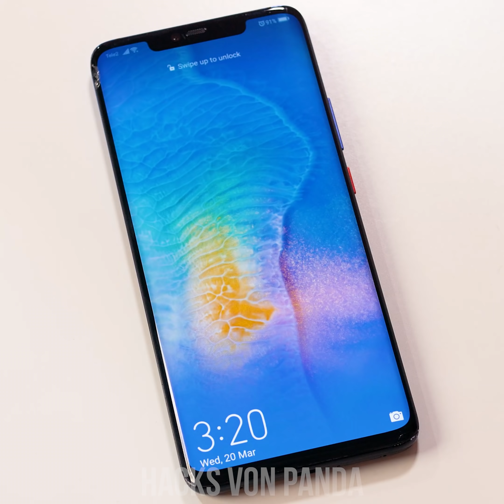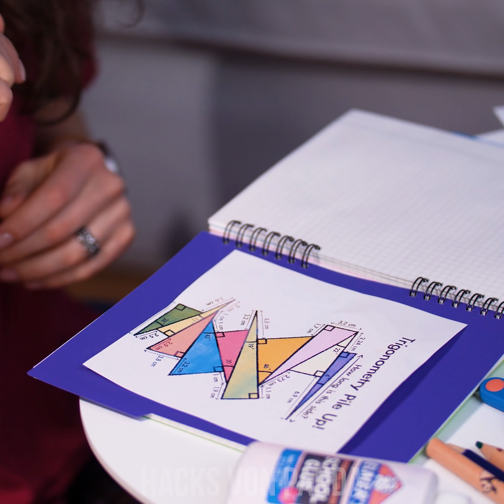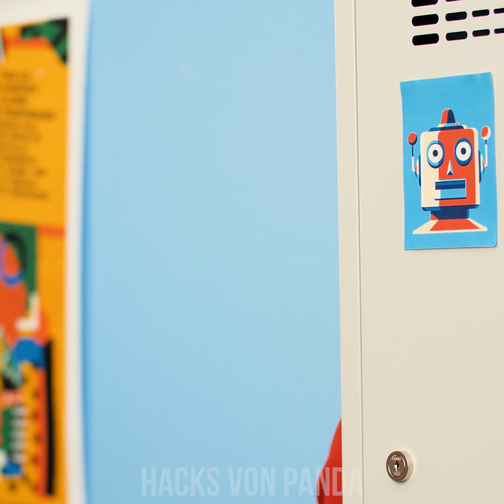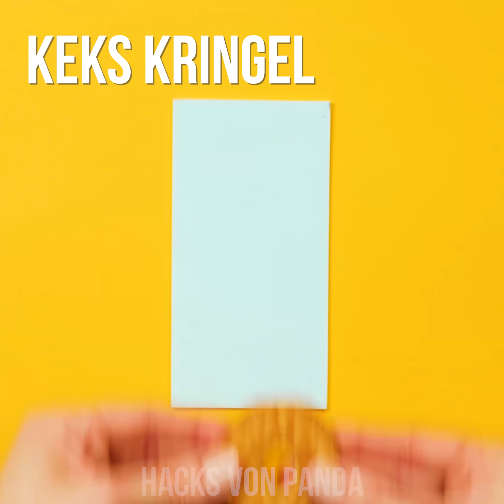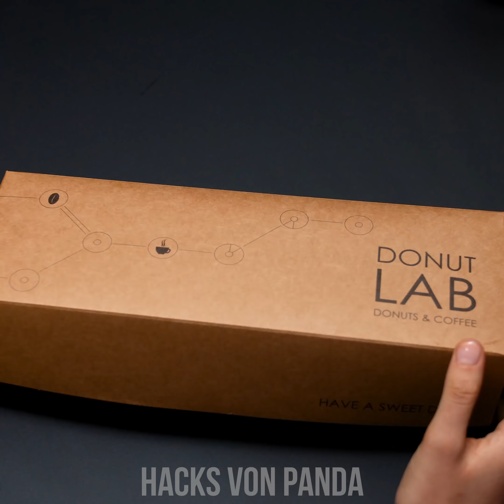FOOD-PRANKS | EXTREME ESSEN STREICHE & DIY FAKE DESSERTS UND SCHOCKIERENDE ESSENSTRICKS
Hast du jemals versucht, deinem Hirn vorzugaukeln, dass Sushi, Pizza, Hähnchen oder Shrimps total süß schmecken? Na dann wird es aber langsam Zeit, das mal auszuprobieren - oder noch besser, deine Freunde ein bisschen zu verschaukeln! Bleibe einfach dran für unsere verwirrenden Desserts!

Wenn dir diese Essens-Hacks gefallen haben, dann schau doch mal auf den Kanal von meinem Cousin Hungry Panda!

00:04 Schwammiger Geburtstagskuchen
01:21 Senf und Kleber Streich
02:27 Knusprige Wurm Überraschung
03:37 Süßer Bucket von KFC
05:00 Zuckriger Krabben-Cocktail - Wortwörtlich
06:20 Sushi Dessert
07:38 Süße selbstgemachte Tacos
08:56 Pizza Dessert